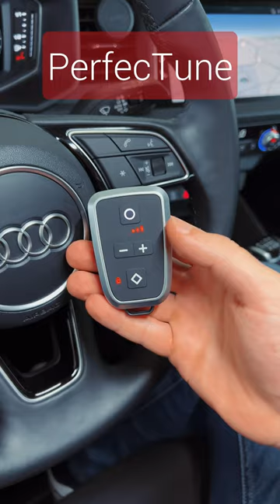Quick Start | Throttle response controller PedalBox Pro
The throttle tuning PedalBox Pro from DTE Systems offers unprecedented possibilities with the new Pro features. Find out now how to quickly install and install your PedalBox Pro.

What is the PedalBox Pro?
With the new PedalBox Pro all possibilities are open to you. Experience improved throttle response and even more adventure in your car with 5 driving modes. Or be safer on the road with our new Pro features.
In addition to the familiar sport modes for faster starts and racing-style driving, or city mode and series, you now have a further driving mode at your disposal. Save fuel without spending a lot of money with the Eco mode. No more aggressive acceleration, but smooth economical driving!

Simply safer on the road with the new Pro Features:
The Limit Mode gives novice drivers more control and safety in fast and powerful cars. For this purpose, the PedalBox Pro limits the throttle response up to a certain point.
The immobiliser effectively protects your car from theft through external interference or keyless go. This means that the vehicle is only released for driving by your PedalBox Remote or a paired mobile phone.

Thanks to Plug-and-Play the installation is easy for everyone and from now on without annoying cables in the footwell thanks to the wireless Remote.